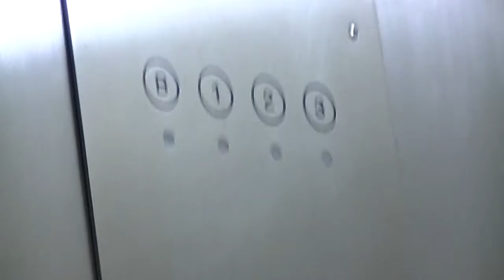Gone to dinner with my neighbor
Yep, another film project. But it was fun and it's amusing to watch people squirm when there's a camera near by.